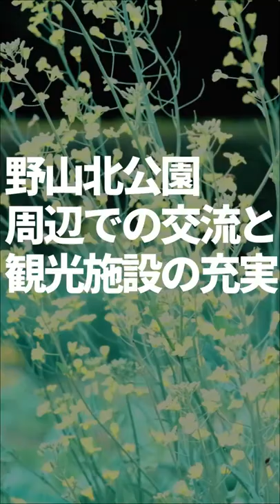武蔵村山市と【朝日けんたろう】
朝日けんたろうの地域応援動画です。